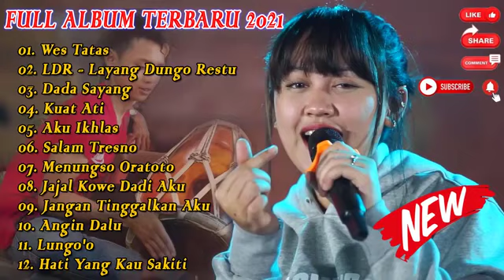hapy asmara full album terbaru